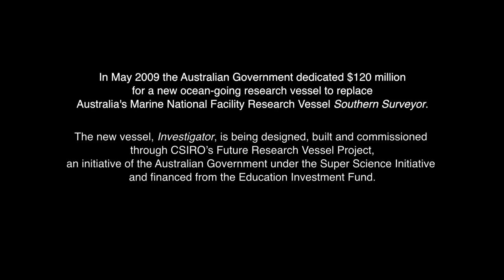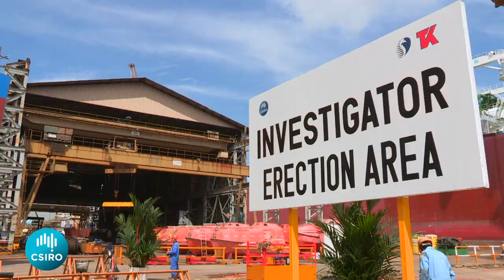RV Investigator complete time-lapse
Just over a year ago construction of Australia's Marine National Facility research vessel Investigator began with flat sheets of steel, and now the blue-water research vessel looks amazing.

As much as possible, Investigator must be all things to all Australian marine scientists, as Australia has only one blue-water research vessel and this diverse and complex approach to marine and atmospheric science is unique to ocean research globally.

The 93.9 metre Investigator has room onboard for up to 40 scientists, who can stay at sea for up to 60 days and cover up to 10,000 nautical miles in a single voyage and will replace the Marine National Facility's current vessel, Southern Surveyor, later this year when it's delivered to Hobart.
The contract to design, build and commission the vessel was awarded to Teekay Holdings Australia, which partnered with Sembawang Shipyard Pte Ltd in Singapore because of its track record and strong commitment to new technologies and innovation.

Investigator's capabilities will allow for the rapid advancement of ocean dynamics and air-sea interactions and their implications for weather and climate, and scientists will be able to accurately describe marine ecosystems and enable more effective management of biodiversity and fisheries.
The vessel's design will feature a core backbone of permanently fitted systems for sampling, data acquisition, management, and communication including winches, acoustic mapping and environmental monitoring instruments.

Sea time onboard Australia's Marine National Facility research vessel is available to all Australian scientists. The National Facility is operated by CSIRO on behalf of the nation.

In 2009 the Australian Government committed AU$120 million to the purchase of a new research vessel for the Marine National Facility. The project is an initiative of the Australian Government being conducted as part of the Super Science Initiative and financed from the Education Investment Fund.